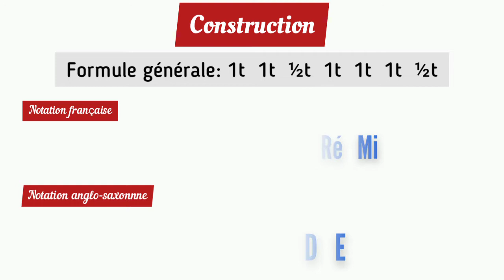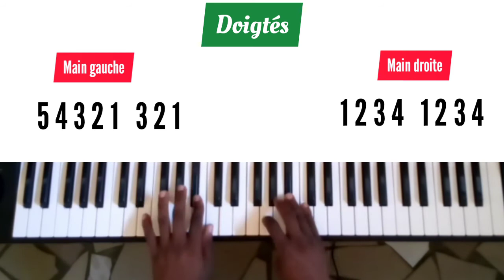Gamme de Fa Majeur (F Major)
*FAIS TES GAMMES MENTALEMENT* et *VAS T'ASSEOIR AU PIANO POUR LES PRATIQUER*

Faire ses gammes mentalement c'est:

-Connaître la formule générale de la gamme
(Comment elle se construit) de

-Utiliser la formule générale de la gamme sur un élément concret
(Prendre une note de départ et appliquer la formule générale)

-Connaître la formule générale des dégrés issus (accords) de la gamme
(D'abord la formule pour les accords à 3 sons, ensuite 4 sons, etc...)

-Utiliser la formule générale des dégrés sur une gamme spécifique
(Faire ressortir les dégrés à 3 sons, ensuite à 4 sons, etc...)

-Connaître le doigté approprié à la gamme choisi
(c'est dans les notes de la gamme que se trouve la mélodie, et les notes pour improviser "basiquement" sans se tromper, connaître le doigté permettra de se déplacer avec aisance et sans trop réfléchir grandement à la position des doigts)

Tout savoir sur le piano de A à Z.

TU veux apprendre le piano et en maîtriser les bases?🥵
Ici, on t'apprendra le piano de manière ludique à travers de petites vidéos😊

Ensuite, on va parcourir ensemble l'univers que le piano a à nous offrir à travers tous les styles musicaux: Gospel, classique, baroque, Gospel, Reggae, Jazz, latin ...😏

Mais aussi, nous parcourons les musique de "chez nous" à savoir la Côte d'Ivoire traditionnelle, chrétienne, et moderne (avec le zouglou, le coupé décalé...) Ouiiiiiiii! 🕺
On va t'apprendre aussi à programmer les synthétiseurs (Yamaha, Korg, Casio...)

Like les vidéos 👍
Et partage les liens à tes amis 👇👇